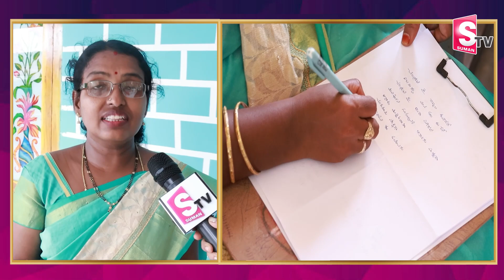Spcial Song On Chandrayaan 3 | చంద్రయాన్ 3 కోసం వీళ్ళు పాడిన పాట వింటే రోమాలు నిక్కబొడుచుకుంటాయి